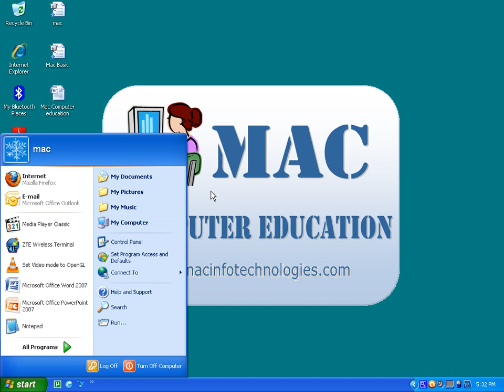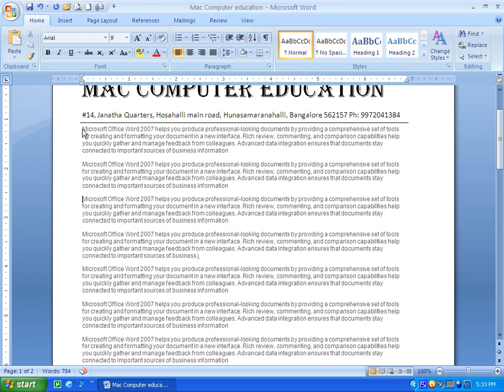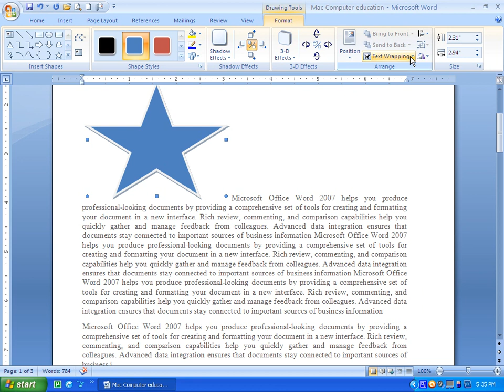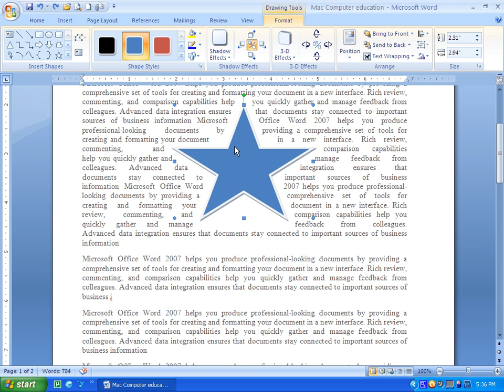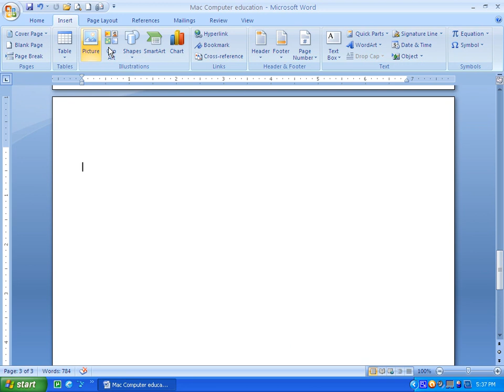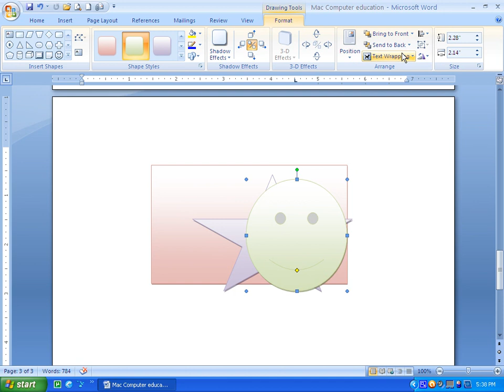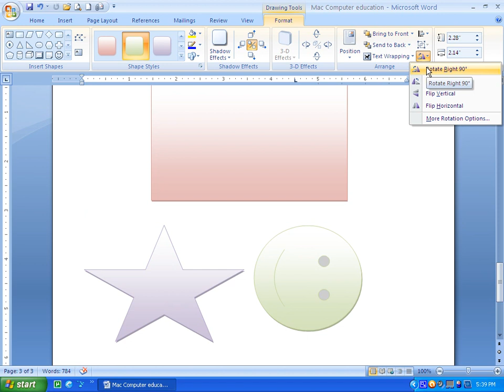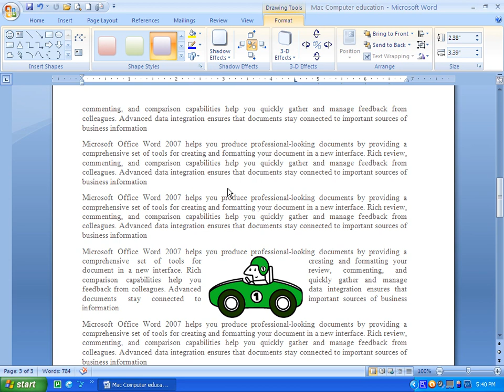MICROSOFT OFFICE - COMPUTER BASIC IN HINDI CHAPTER 23 - TEXT WRAPPING